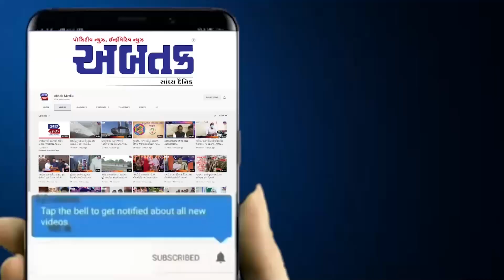માંગરોળ: વિશ્વ મહાસાગર દિવસ નિમિતે બંદર ખાતે સાગરનું મહત્વ અંતર્ગત કાર્યક્રમનું કરાયું આયોજન